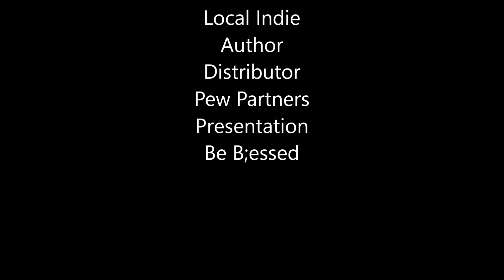are you getting head fight over bondage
helpful education applied daily